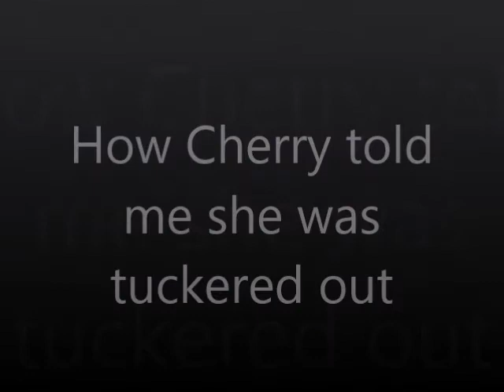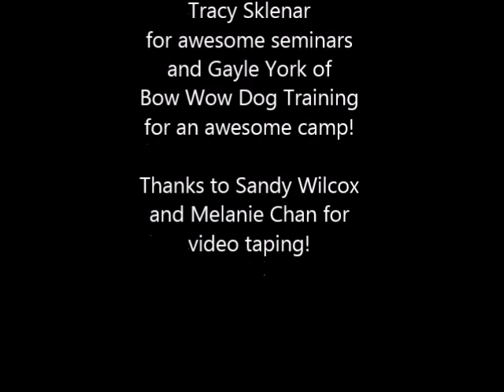Cherokee CampBowWow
Musical Credit: The Dave Matthews Band "You & Me"